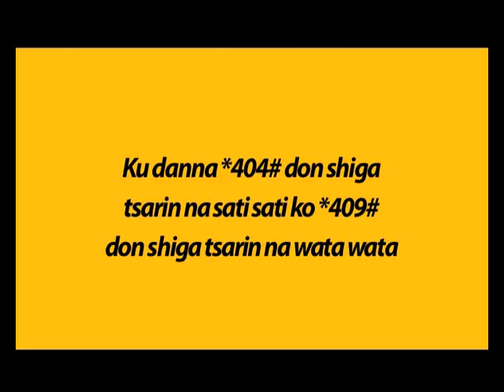MTN Booster Hausa TVC